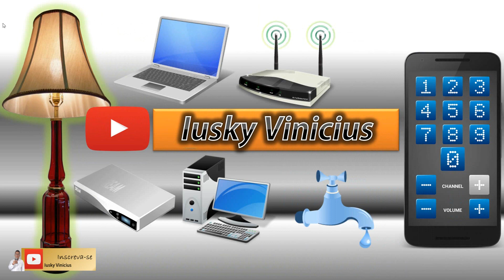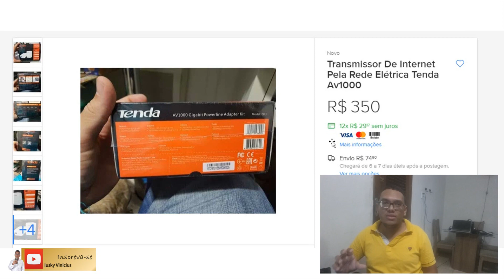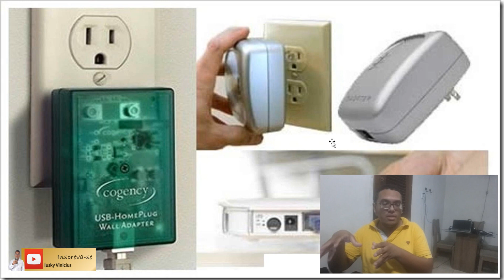Internet na energia elétrica (propagando a rede na energia elétrica da sua residencia / empresa)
Neste vídeo demonstro os novos aparelhos que permitem propagar a sua rede LAN/ internet na energia elétrica da sua residencia / empresa). Tal possibilidade que nos tiram daquele sufoco de quando não tem por onde passar um novo cabo de rede.